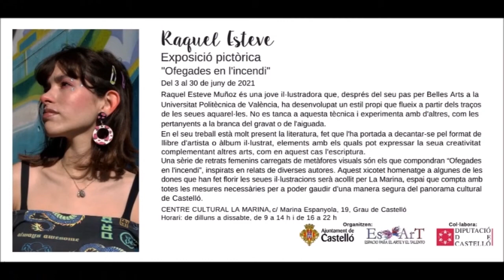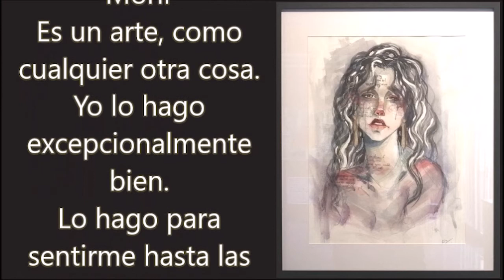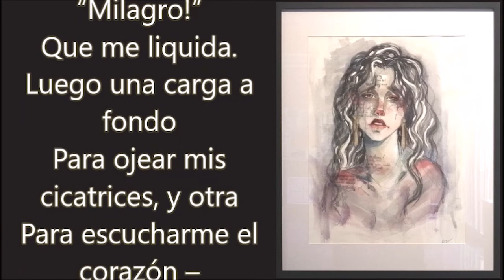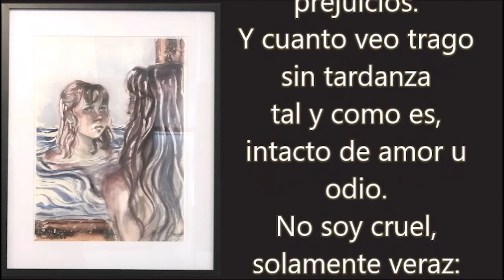PER AMOR A L´ART RAQUEL ESTEVE PRG 46